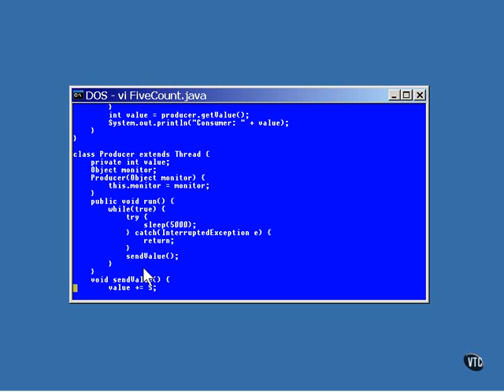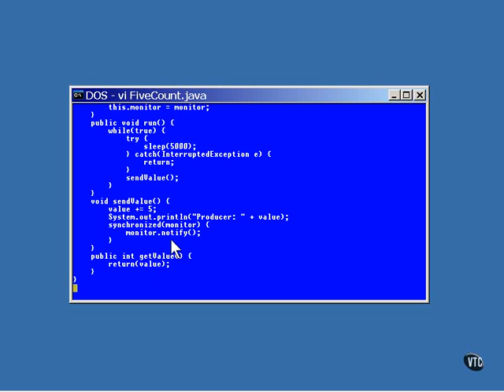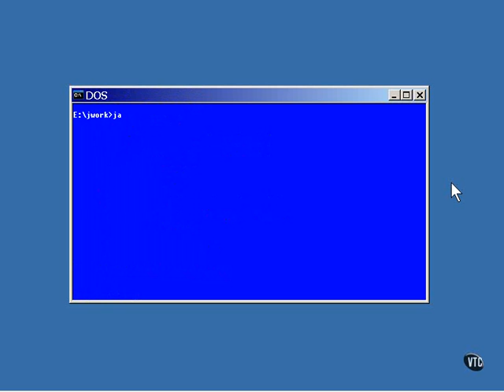Wait & Notify In Java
Our Topic Is Wait & Notify In Java